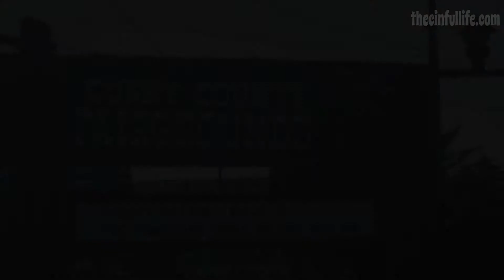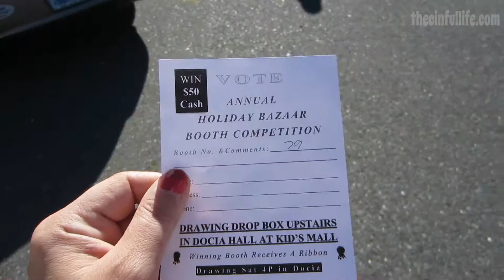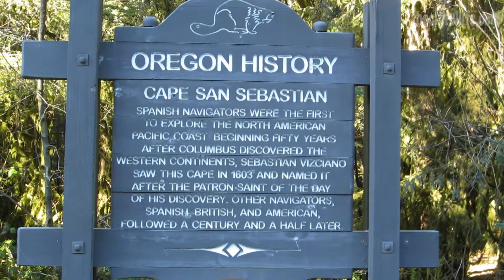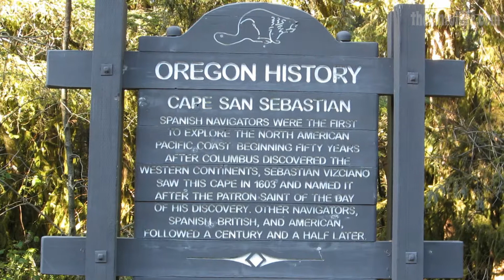Hole In The Rock! (11.23.13)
Gold Beach, OR 97444